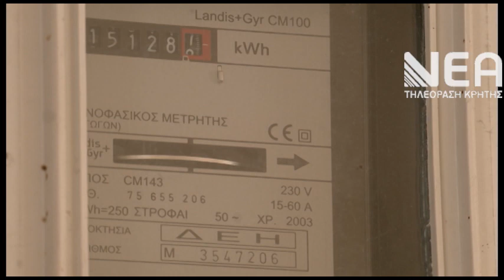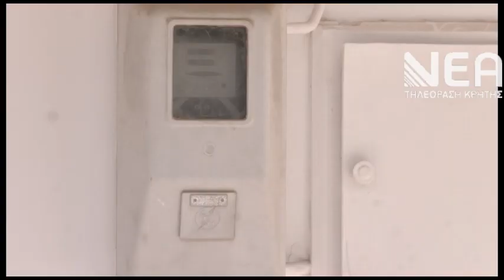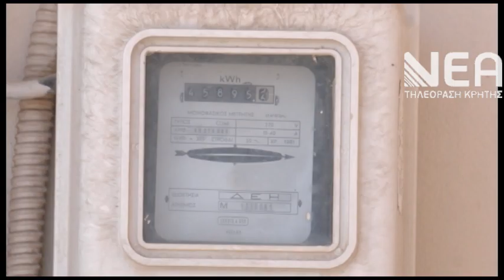ΕΠΑΝΑΣΥΝΔΕΣΗ ΡΕΥΜΑ ΑΠΟΚΟΡΩΝΑΣ